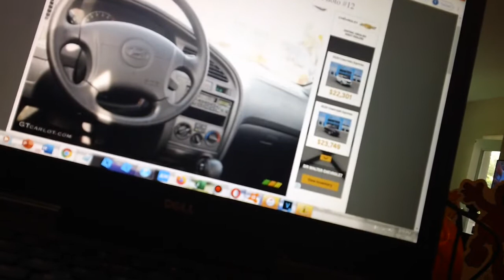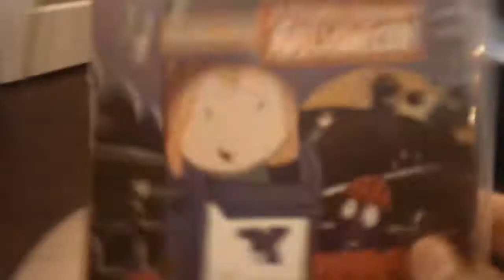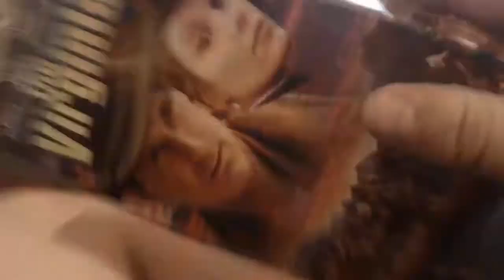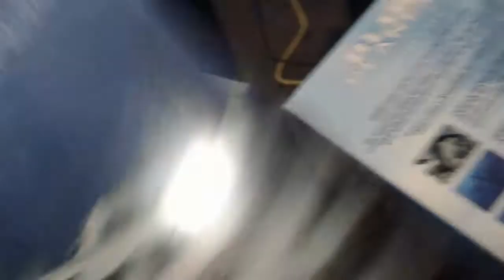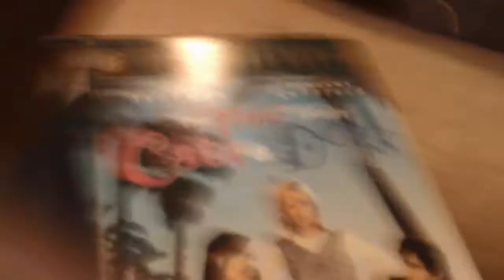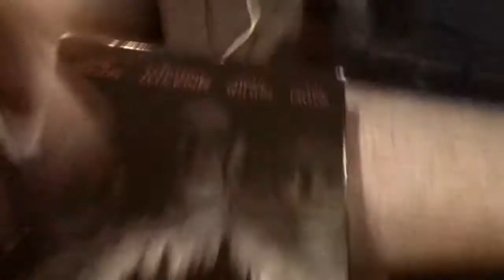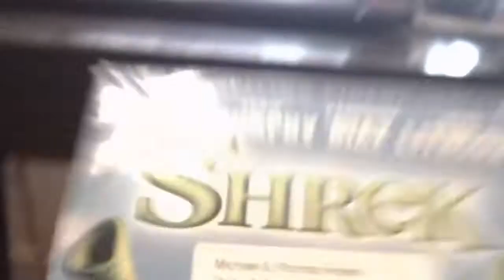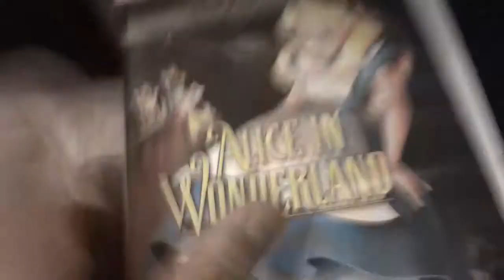VHS/DVD/CD Update 3/9/2019